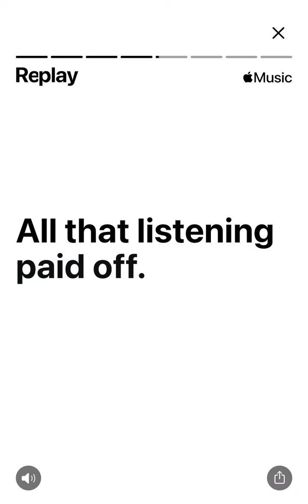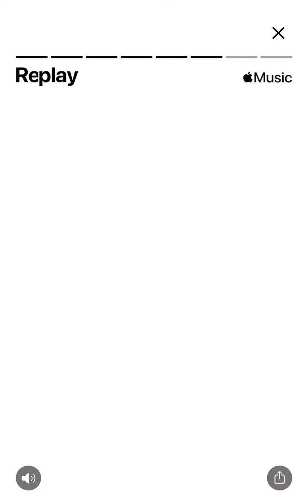Emoney’s Replay 2022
My music of the year